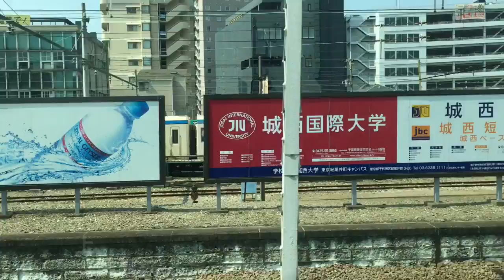2017年3月20日 吾妻線115系等の高崎エリア鉄道旅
高崎エリア 碓氷峠鉄道文化むら への旅